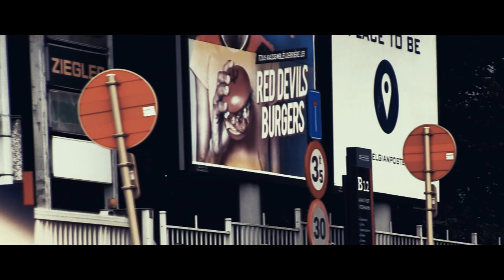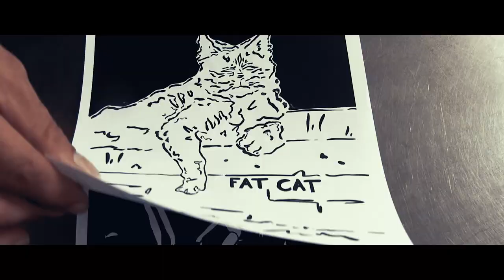KORTFILM: "In de Buik van de Stad: een Walvis"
In de Buik van de Stad: een Walvis

muzikale kortfilm

starring Rudy Trouvé, Teun Verbruggen e.v.a.